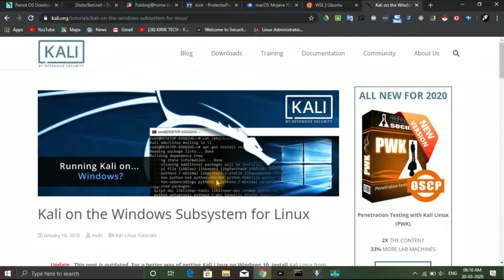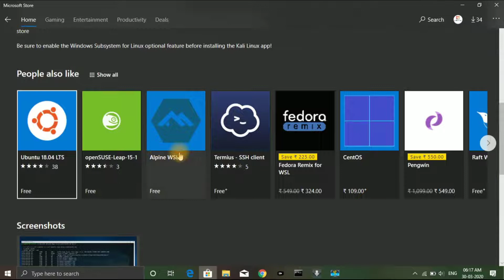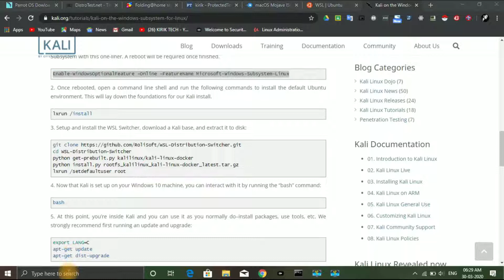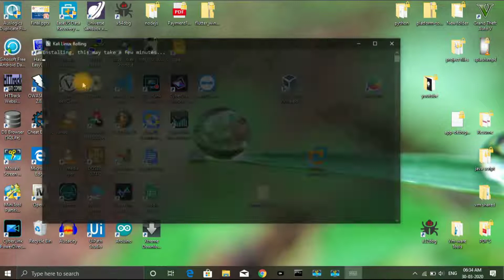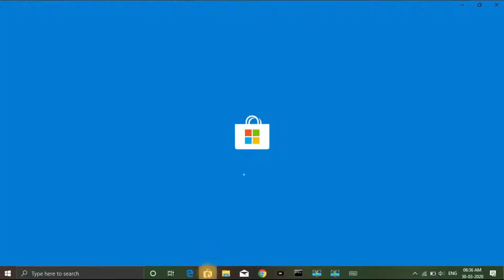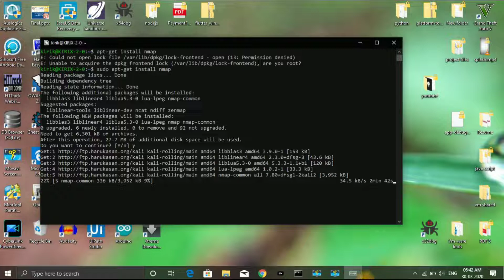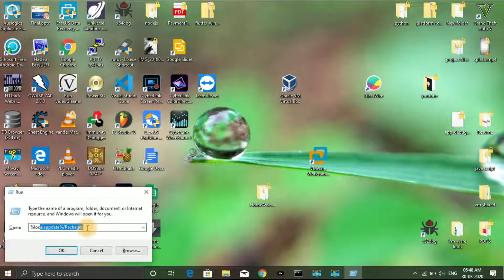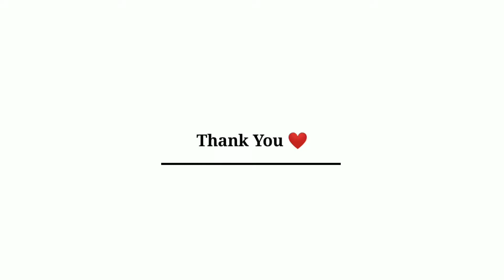How to install Kali Linux / Ubuntu using WSL in Windows 10 | Kannada | Linux Tutorials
hi guys in this video i will show you how you can install Kali Linux / Ubuntu / Fedora or any other linux distributions using windows feature called Windows Subsystem For Linux. Here we doesn't use any virtualization software or techniques it is one of easiest method to install linux on Windows 10.